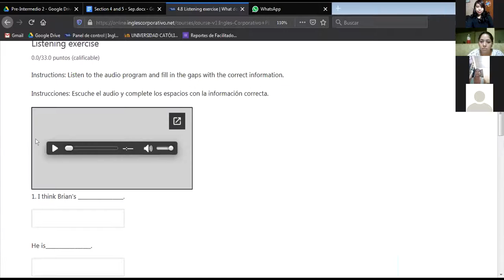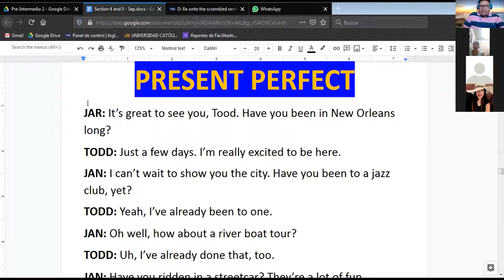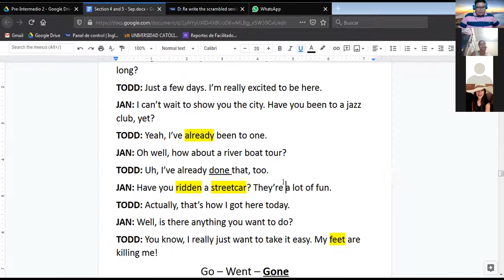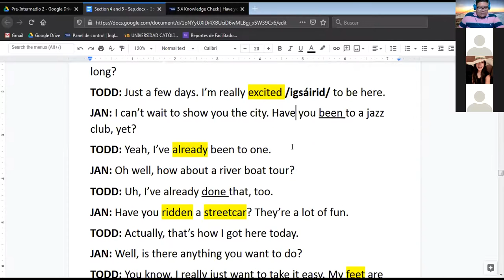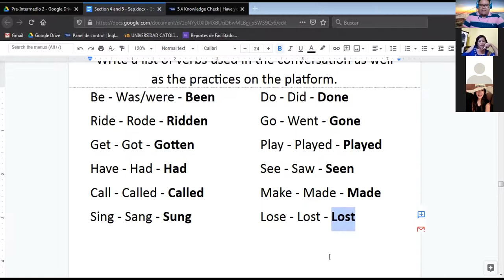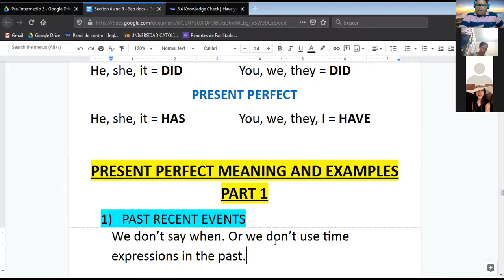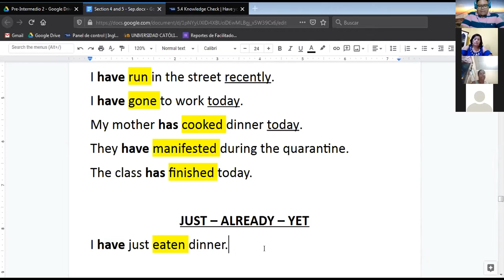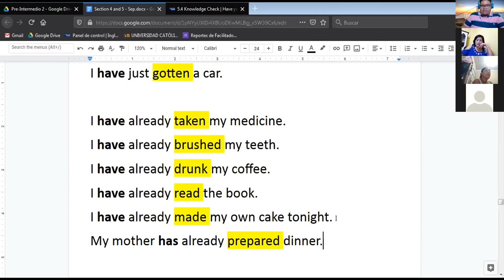Ingles Corporativo-Simple Past (Class 1) - (12/10/2020)